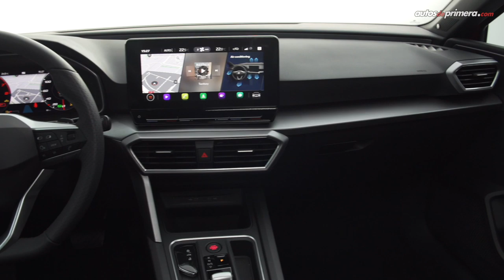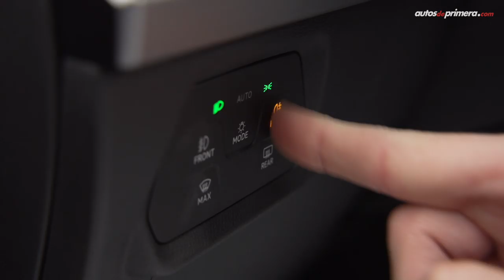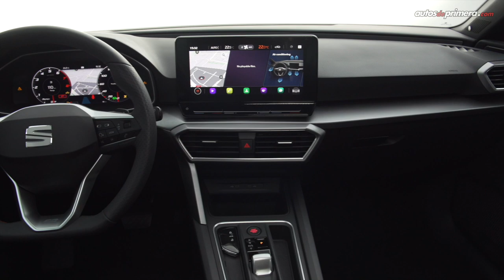Nuevo SEAT LEON 2020, así es la cuarta generación | Internacional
Seat León 2020, la marca española develó al mundo la nueva generación de su exitoso automóvil, aquí los primeros detalles. ¿Qué les parece? Leemos sus comentarios ⬇⬇⬇